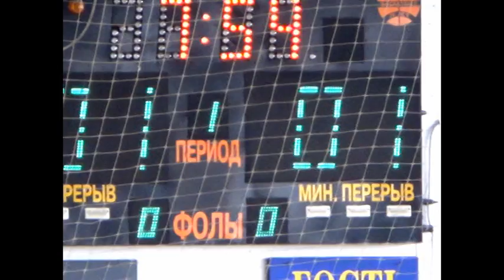8 лига GreenTeam – SMART